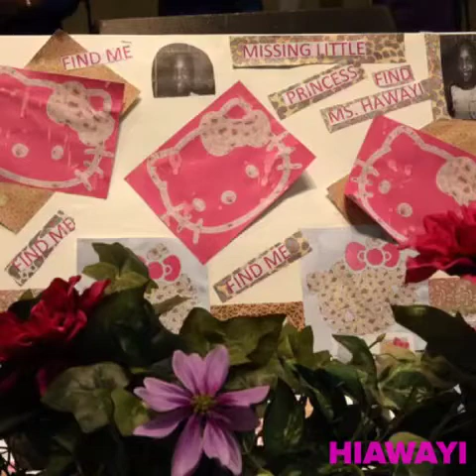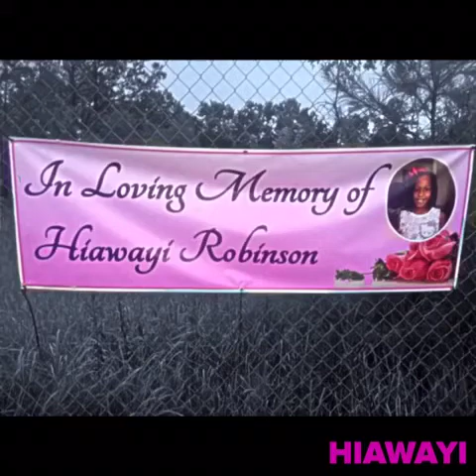Justice For Hiawayi Robinson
On Tuesday Sept. 16, 8 year old Hiawayi Robinson went missing in Prichard, Alabama. Hiawayi was headed to a relatives home, but never made it. This brought the cities of Prichard & Mobile together in search of little Hiawayi. Her body was found on Thursday 18, on Rebel Rd. It is a must that whomever committed this sick act to a baby, is captured before this happens again.